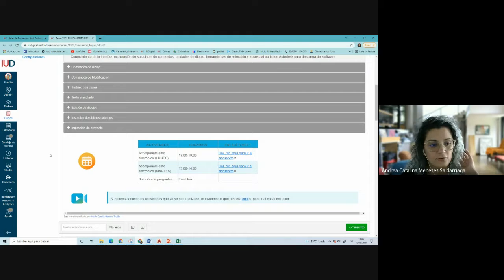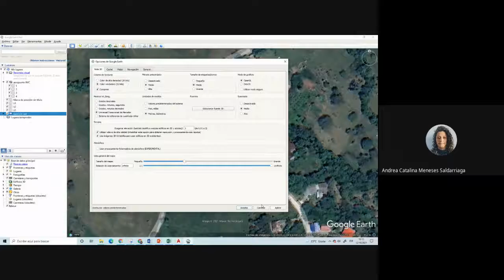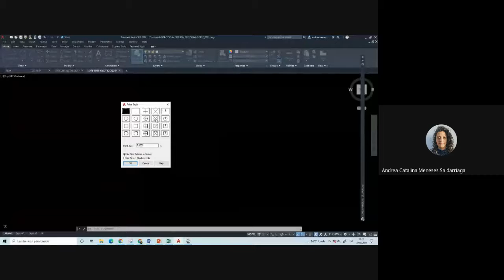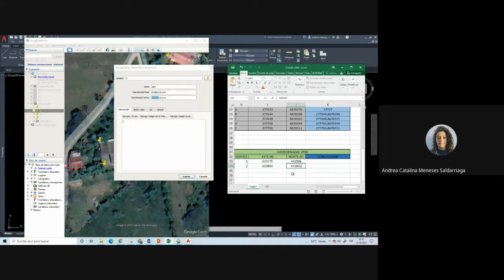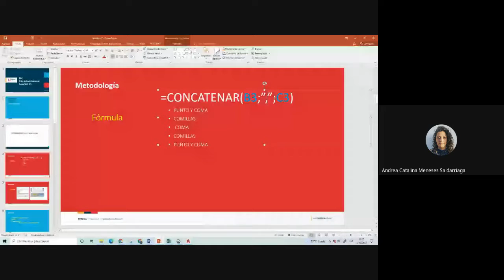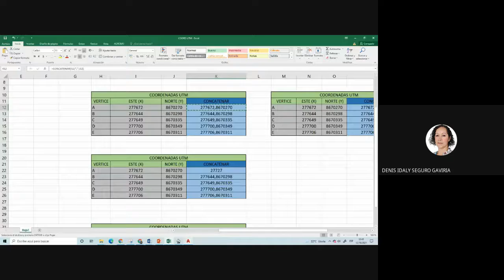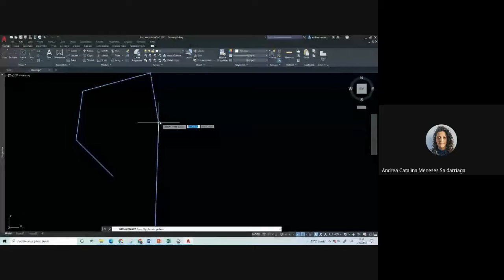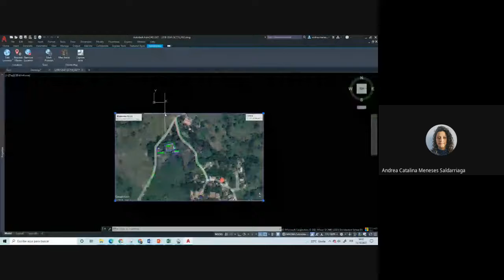Asesorías TAC Principios Básicos de AutoCAD 2D OCTUBRE 12-2021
Inserción de coordenadas UTM en AutoCAD